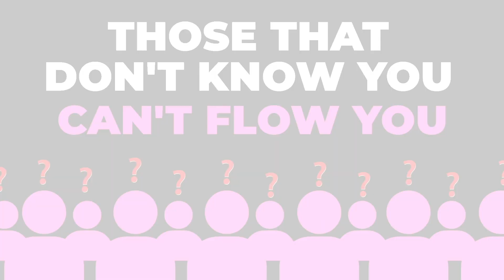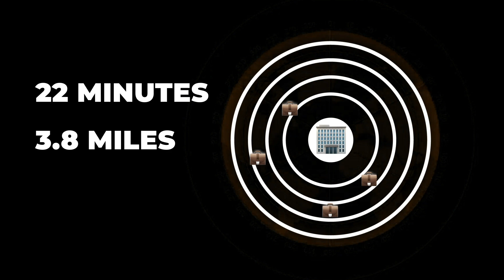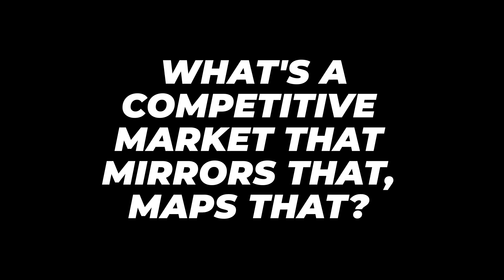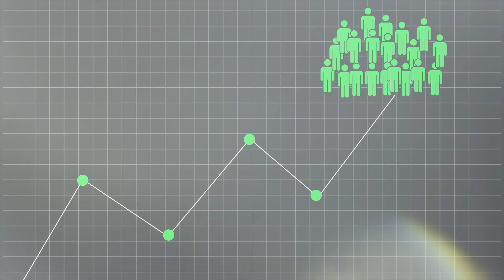The Law of Attraction: Make More of What Works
Discover The Key To Scaling With This Revealing Free Business Assessment Popularity is Power. It doesn't matter if you're the best at what you do—if no one knows you do it, you may as well not exist. Digging into marketing that works, targeting dream clients, and pulling in talent to skyrocket your success all come down to a simple rule: The Law of Attraction.

Learn how to wield this powerful mindset-centric strategy and more in the full video above.